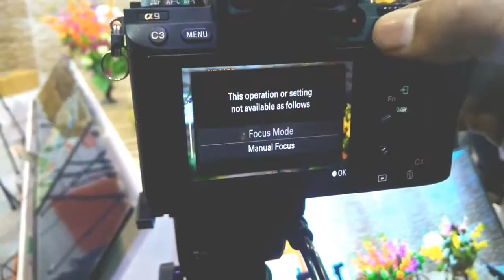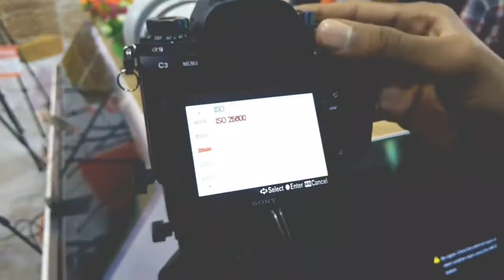sony a9 full review in telugu|best mirrorless camera in sony |professional mirrorless camera in sony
Hii friends this is DILEEP MURGAN  and I am here to share my knowledge about technology
best dslr camera,best dslr camera in telugu,
Sony Alpha A6000L(single lense);

Sony Alpha A6000Y(16-50mm Lens + 55-210m);

Sony Alpha A6300L (16-50 mm Lens);

Sony Alpha a7S Mark II(body only);

Sony Alpha A7RM2(body only);

Sony Alpha ILCE-6500(body only);

Sony Alpha ILCA-99M2(body only);
News and present updated interesting news about tech gadgets like mobile phones,laptops,pads,phones,iPods,app reviews,tech updates,tech news,unboxing videos etc..

In this channel, I will tell you all about cameras like DSLR, point and shoot, mirrorless cameras, camcorders, DSLR lenses, DSLR settings, DSLR gears,etc..
dslr photography tutorial for beginners in telugu,dslr tutorials in telugu,

And also we will discuss about the camera problems, camera angles, camera tutorials, camera buying guides, pros and cons or advantages and disadvantages of DSLR cameras etc..
dslr manual mode tutorial in telugu,dslr video shooting techniques in telugu

best way to earn money online is said here,

I am planning to do videos on how to earn money online, app referrals, freelancing, video editing software, photo editing software, and also some motivation videos also on this channel
I am planning to review the movies also so please tell us in the comments below I am always considered your comments and also waiting for the new movies in Telugu

And one of the important points is the all above topics are done in Telugu in our mother tongue

Language
Our other youtube channel links is here given below;-
The time;-
Burn the fire;-
5g tech;-
And also we are recommending some of our popular videos with links so that  you can watch that videos and grab some knowledge

photo trade show,best editing software for pc,best editing software for youtube videos,photography tutorial in telugu,
cinematic videography tutorials,

what is iso,aperture,shutter speed,in telugu,what is iso in dslr camera,how to take best pictures with dslr camera,
best dslr camera 2017,best dslr camera under 30000,canon vs nikon dslr,canon vs sony dslr,

cinematic videography tutorials,
how to blur background in dslr,canon 1300d photography,canon 1300d review in telugu,canon 1300d unboxing video,nikon d3400 photography,nikon d3400 vs canon 1300d,nikon d3400 tutorial,

And also
airtel setupbox,hd channels in telugu,
about setupbox,pros and cons of setupbox?

best mobiles in 2017 links

1)mi max2 (64gb);

2)mi max 2(32gb);

3)lg g6;

4)sony xperia xz priemum;

5)honor 8pro;

6)one pluse 5t;

7)one pluse 5t;

8)samsung s8pluse;

9)iphone 7pluse;

10)iphone 8pluse;
lg vs sony smart tv,lg vs sony led tv full hd,samsung vs sony vs lg led tv,in telugu,4k tv vs 1080p,4k tvs 2018,best 4k tv in india,led tvs reviews,
led tvs telugu,best full hd led tv in india,what is the best smart tv in india,how to choose led tv in india,budget tv india,cheap led tv india,Different TV's Explained 1080p, 4K, 4K HDR, ULTRA HD, Smart TV,
sony a9 review,video test,best camera,
how to earn money online, make your tv smart using this video,